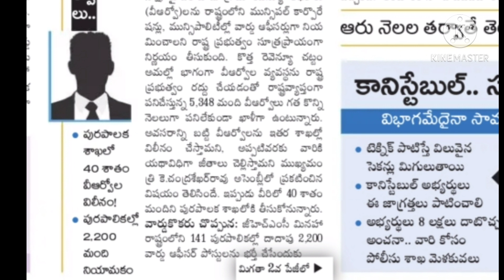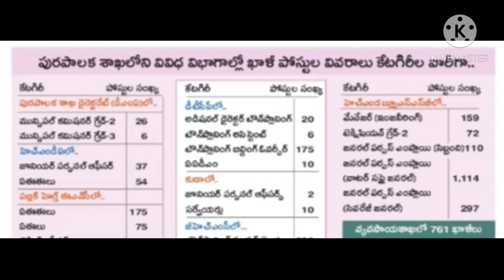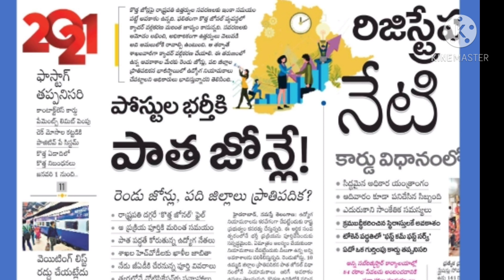వార్డ్ ఆఫీసర్ లు గా VRO లు? 10 జిల్లాలతో నే కొత్త కొలువులు భర్తీ?//evijayam//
Hi everyone, telangana village revenue officer may considered as ward officer in municipalities.
Telangana state government likely to fill 50,000 vacancies through old district